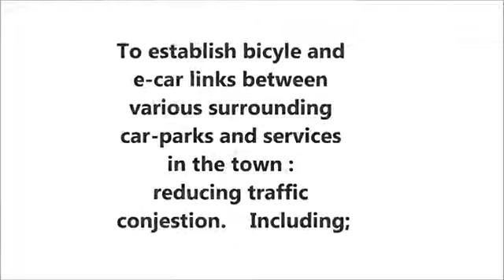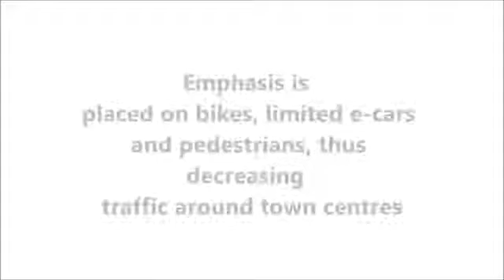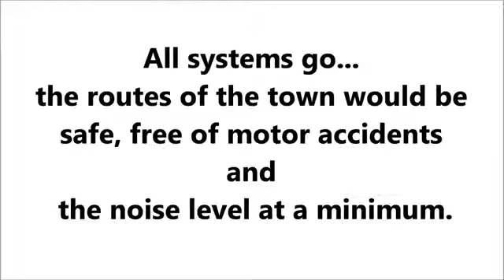Saffron School Science Competition 2013 - St Mary's Enniscorthy